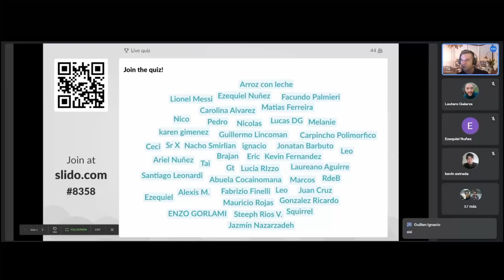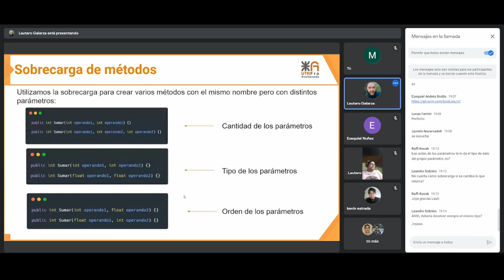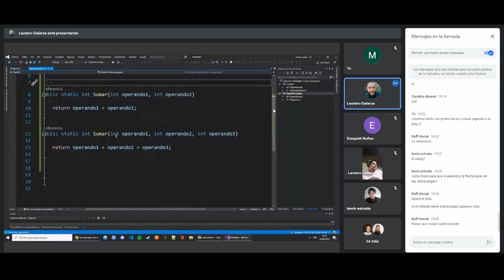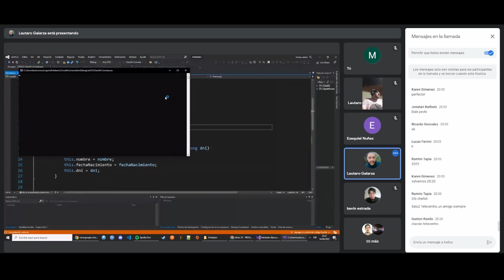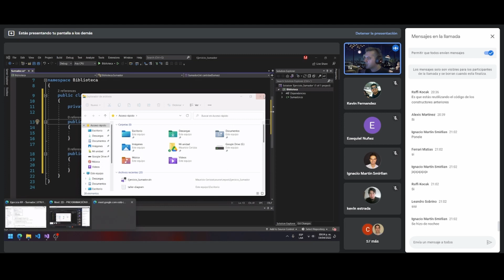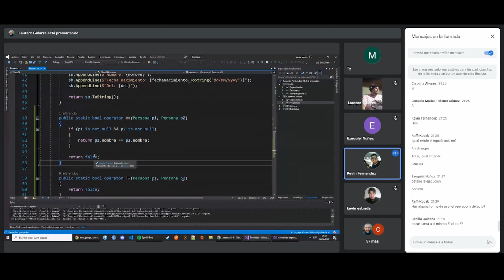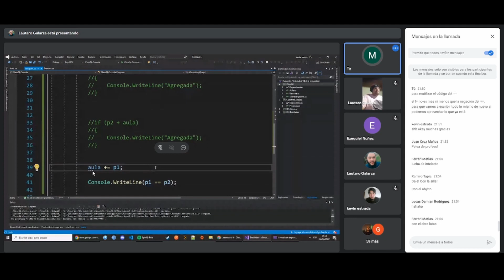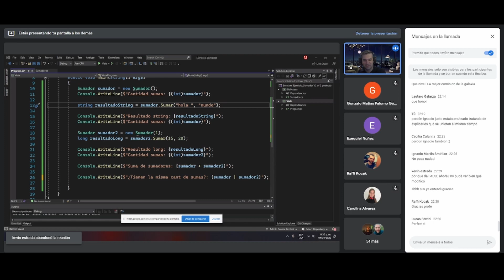.NET, C#, OOP - Clase 04 (2022) - Sobrecarga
UTN Fra - 2do D - 04/04/2022 - Programación II

Clase 04 - Sobrecarga
00:00:00 - Trivia
00:11:58 - Clase - Sobrecarga de métodos
00:59:12 - Clase - Sobrecarga de constructores
01:24:56 - Ejercicio I01 - Sumador - Parte 1
01:40:47 - Clase - Sobrecarga de Operadores
02:28:22 - Ejercicio I01 - Sumador - Parte 2